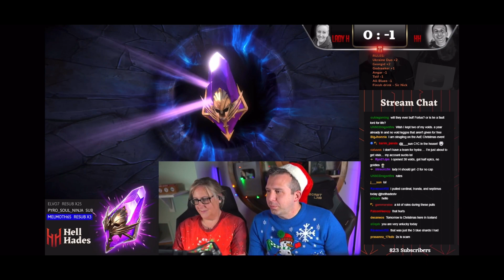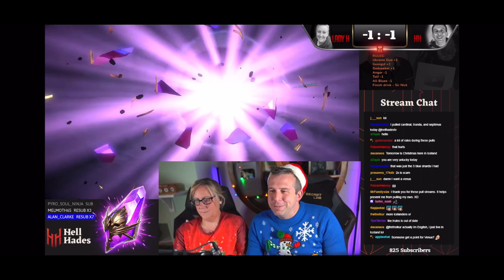HellHades PULLS MY VOID SHARDS FOR CHRISTMAS!! PLUS MY SOULSTONES!!!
@HellHades pulls all my void shards for me!!! Can we get gold? Plus my soulstone pulling session.